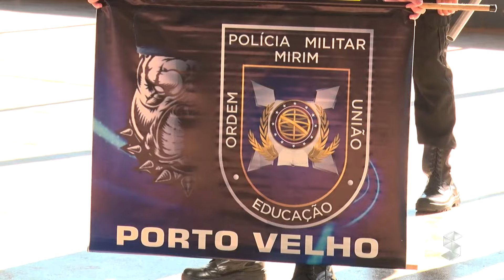Há 5 anos, Polícia Militar realiza ações educativas na escola Maria Carmosina em Porto Velho